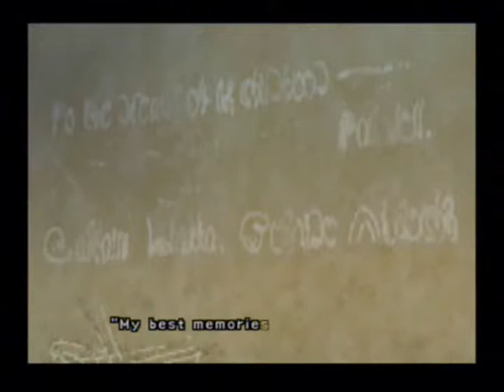Let's Play Final Fantasy X! Episode 7- I suck at blitzball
Hello everyone! Welcome back to another episode of my final fantasy x playthrough! In this episode, we save yuna from the al bhed and we fail at blitzball! exciting I know.